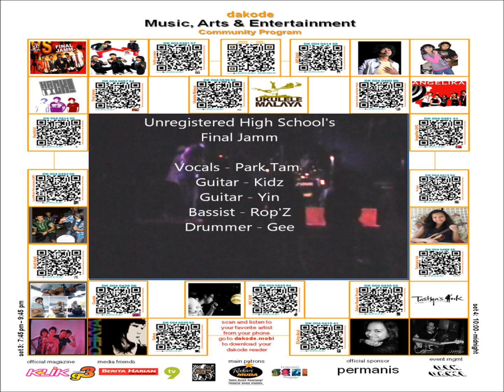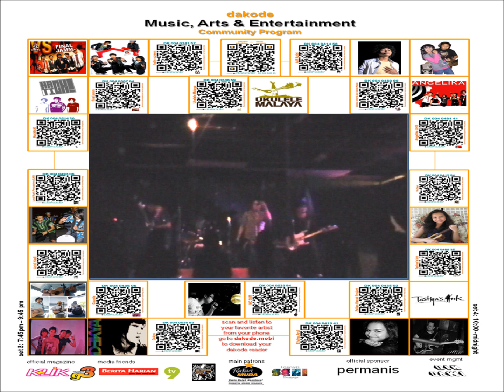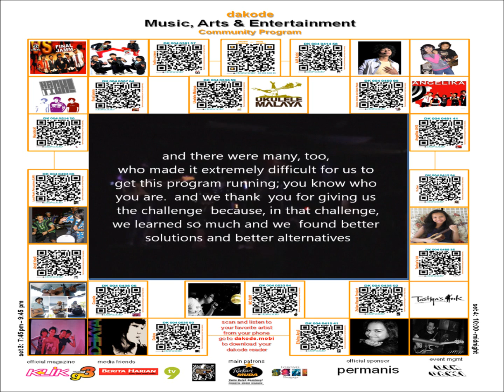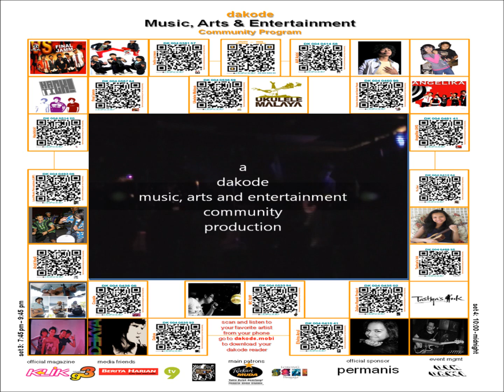Unregistered High School's Final Jamm - video 3 of 3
Event:  Varsity/College Holidays Dakode Gig
Organized by:  Dakode Music, Arts and Entertainment Community

Group:  Final Jamm
Genre:  Free Rock
Vocals - Park Tam
Guitar - Kidz
Guitar - Yin
Bass - Rop'z
Drums - Gee